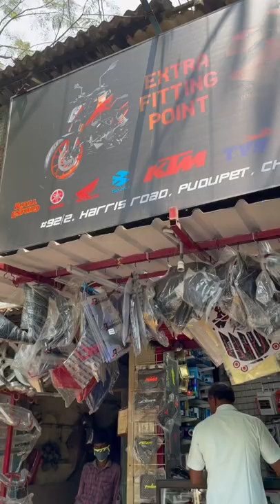Visor change in r15v3 || r15 v3|| pudupettai ||bike alterations || bubble visor || moto vlog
chqnge bubble visor for y r15 bike  price[ bubble visor 250 ]
{winglet 200} [tank cap sticker 100]
and thise is not a promote video
r15 v3 bike modification and moto vlog